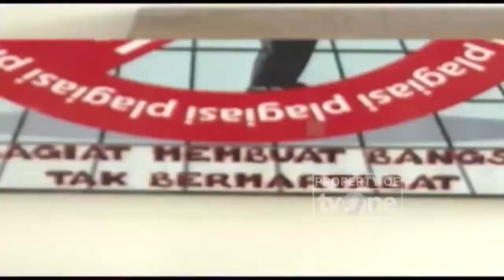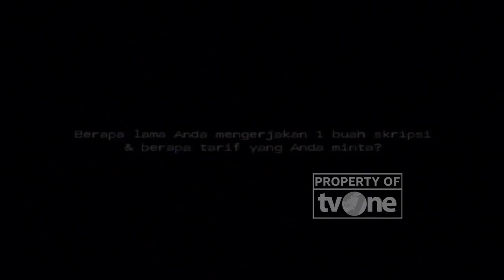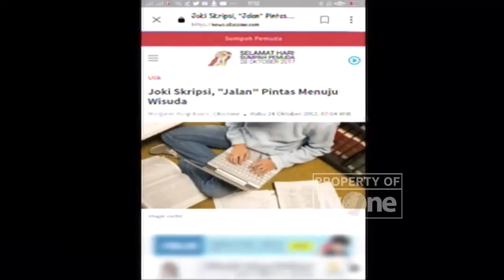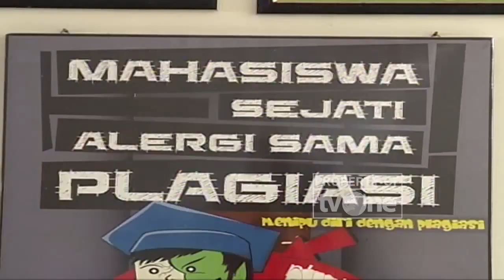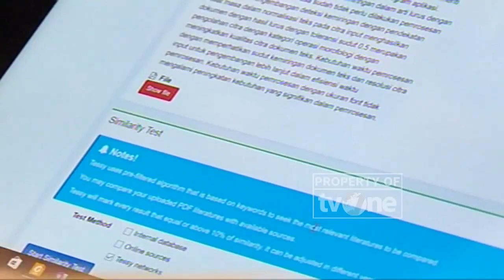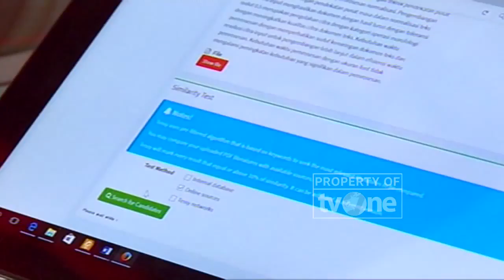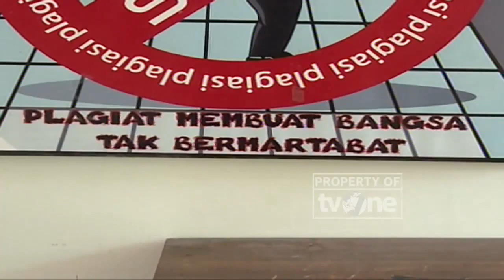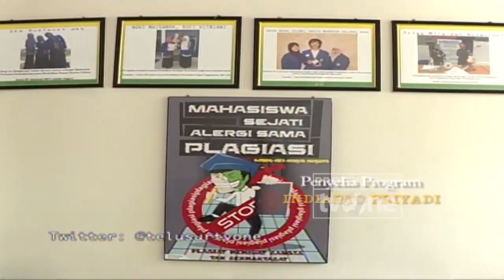Bikin Skripsi Lewat Joki [Part 3] Telusur tvOne